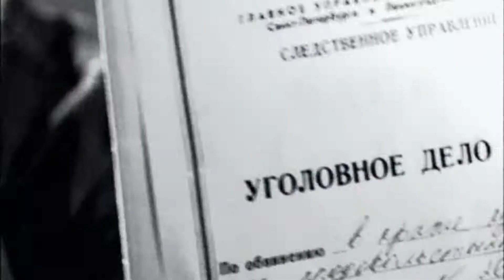Городок - "Будни защитников порядка"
Детектив, иными словами сыщик — это высококвалифицированный сотрудник, который занимается сбором улик и другой важной информации для расследования уголовных дел и передачи материалов в судебные органы для вынесения приговора. Главным героям удается воплотить самые разные истории, которые всегда излучают море позитива и невероятного солнечного настроения. Это юмор на все времена. Он учит нас смеяться над собой и сопереживать тем, кого высмеивают. Сюжет, способный разрядить любую. напряженную обстановку. Подходит для просмотра в кругу семьи.Материал предоставлен в ознакомительных целях.